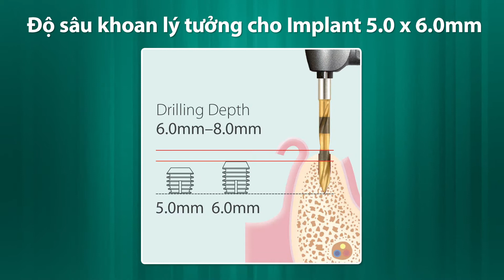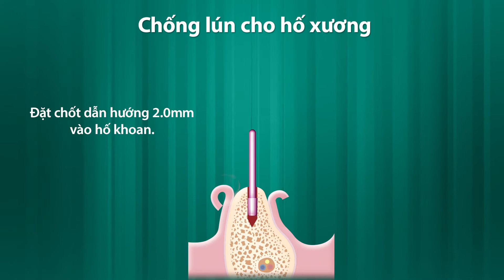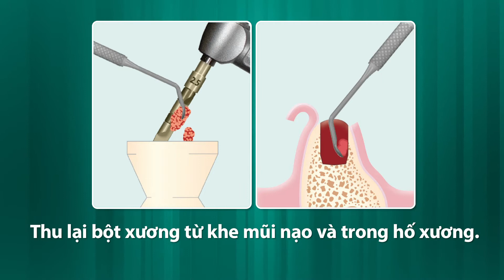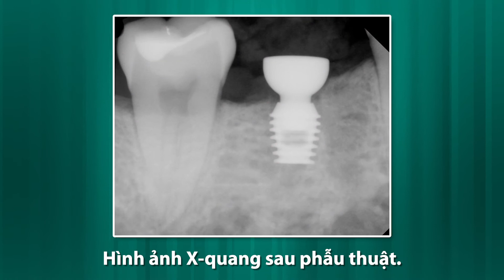Cấy ghép tức thì một SHORT® Implant 5.0 x 6.0mm cho răng hàm dưới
Video giới thiệu việc lên kế hoạch, chuẩn bị hố xương, và cấy ghép tức thì một SHORT® Implant 5.0 x 6.0mm cho một răng hàm dưới. Video cũng giới thiệu kỹ thuật chống lún (countersinking) hố xương, nhằm giúp cho việc đặt abutment tạm được thuận lợi.